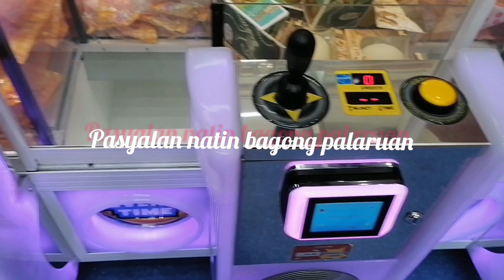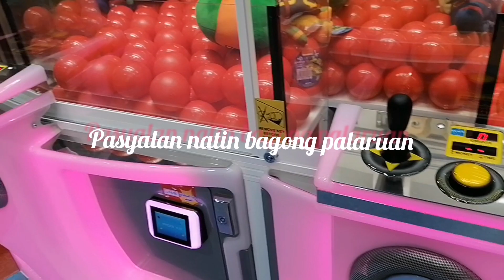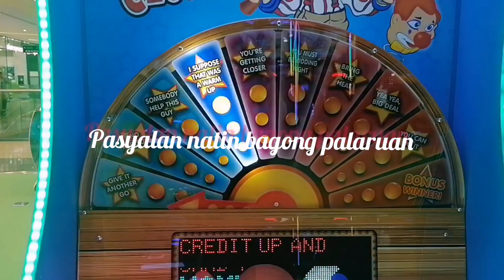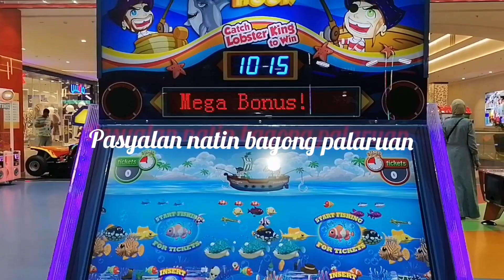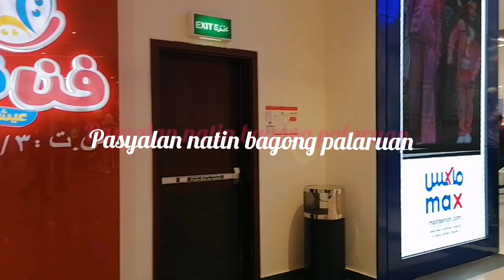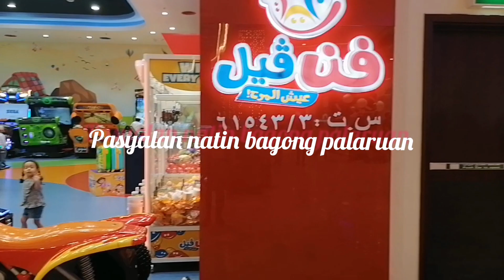Tara Na sa bagong Arcade for the Young ones